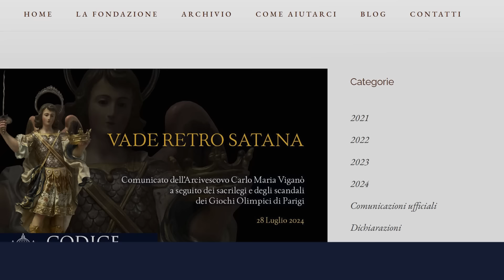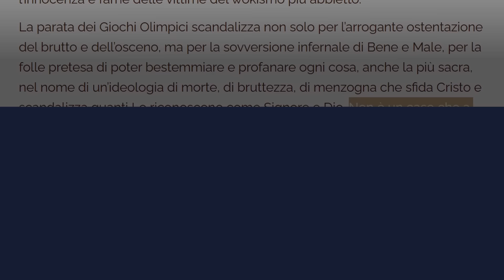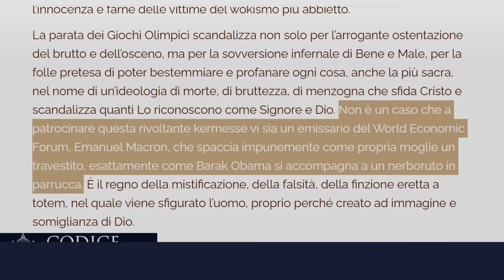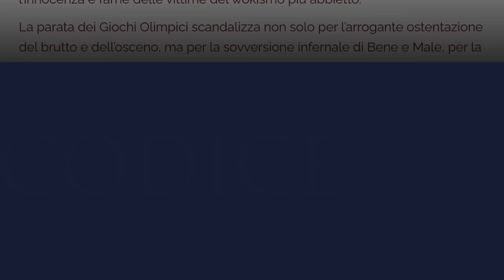Viganò: "Mogli di Obama e Macron sono dei travestiti": le nuove (calcolate?) sparate autosabotanti